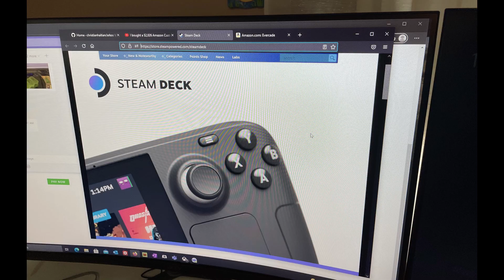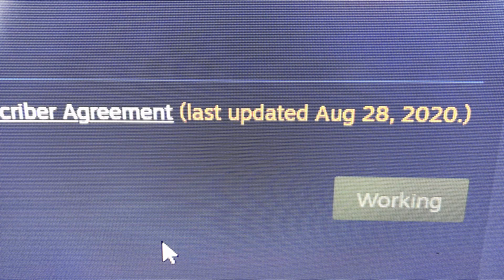Steam Deck Preorders - DeJa'Vu. Like PS5 all over again? Or was it?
Steam Deck Preordering... DeJa'Vu? Like PS5 all over again??? Or was it?